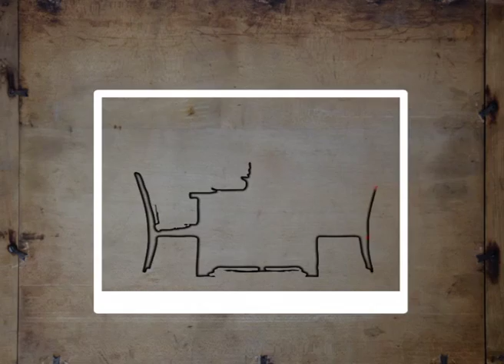LEMBELEMBE EP 50 PART 1